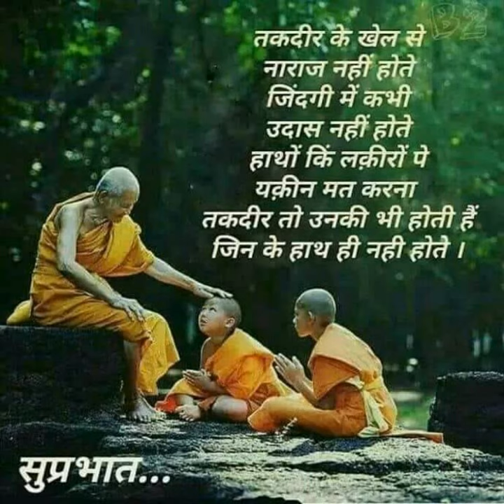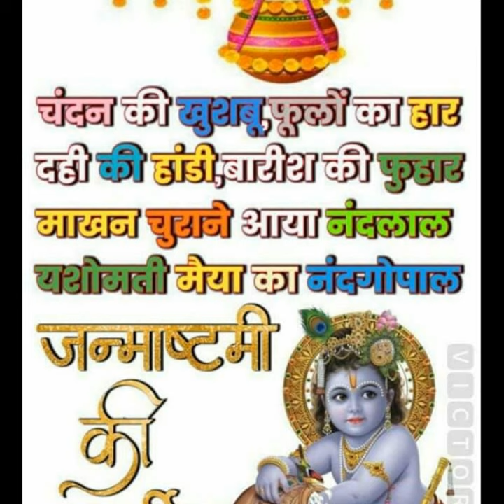मुरली बाजेगी राधा नाचेगी DJ सॉन्ग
कृष्ण जन्माष्टमी 2018 DJ सॉन्ग